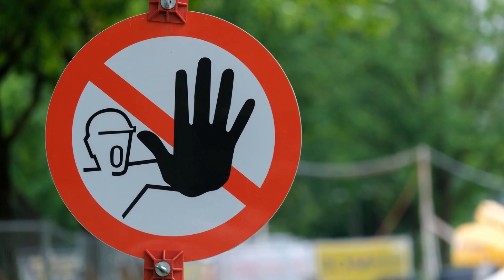Best Powerful Motivational video about success and failures :sample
Our channel is about online earning/review/Motivational/website and online earning Multipal method. We cover lots of cool stuff such as Grow Website  Online earning and Motivationl